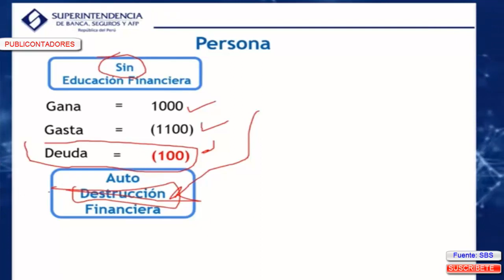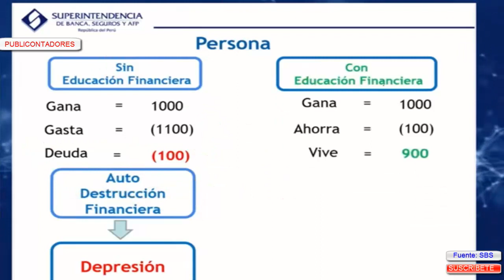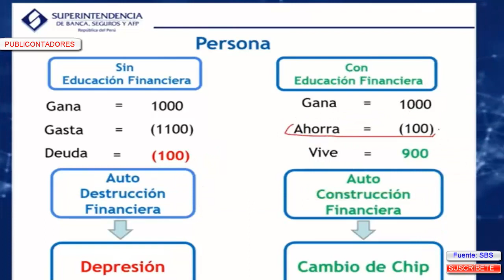¿Sabes cómo medir tu educación financiera personal?